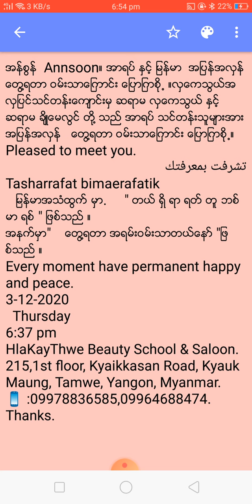အန္စြန္ Annsoon။ အာရပ္ ႏွင့္ ျမန္မာ အျပန္အလွန္ ေတြ႔ရတာ ဝမ္းသာေျကာင္း ေျပာျကစို႕ ။လွေကသြယ္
အန္စြန္  Annsoon။ အာရပ္ ႏွင့္ ျမန္မာ  အျပန္အလွန္   ေတြ႔ရတာ ဝမ္းသာေျကာင္း ေျပာျကစို႕ ။လွေကသြယ္အလွျပင္သင္တန္းေက်ာင္းမွ ဆရာမ လွေကသြယ္ ႏွင့္ ဆရာမ ခ်ိဳေမလြင္ တို႔ သည္ အာရပ္ သင္တန္းသူမ်ားအား
အျပန္အလွန္   ေတြ႔ရတာ ဝမ္းသာေျကာင္း ေျပာျကစို႕။
Pleased to meet you.
تشرفت بمعرفتك
Tasharrafat bimaerafatik
   ျမန္မာအသံထြက္ မွာ.     " တယ္ ရွိ ရာ ရတ္ တူ ဘစ္ မာ ရစ္ " ျဖစ္သည္ ။
အနက္မွာ"    ေတြ႔ရတာ အရမ္းဝမ္းသာတယ္ေနာ္ "ျဖစ္သည္ ။
Every moment have permanent happy and peace.
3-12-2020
  Thursday
6:37 pm
215,1st floor, Kyaikkasan Road, Kyauk Maung, Tamwe, Yangon, Myanmar.
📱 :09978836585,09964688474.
Thanks.